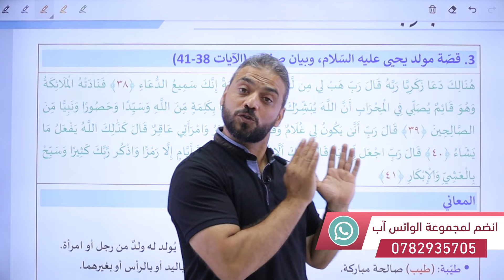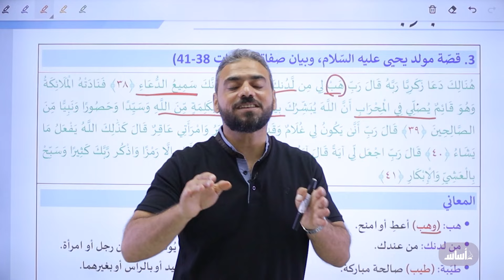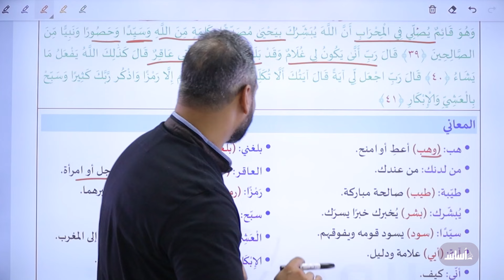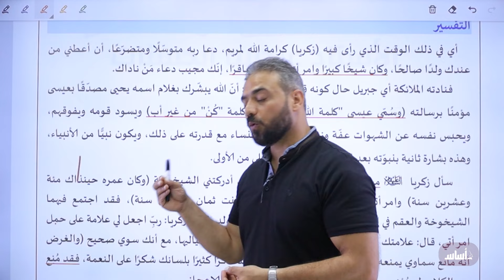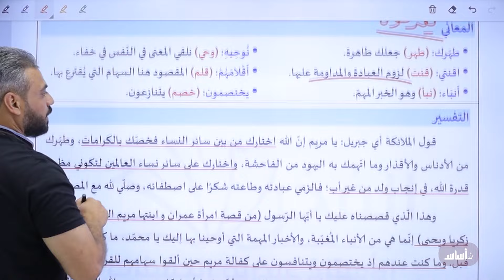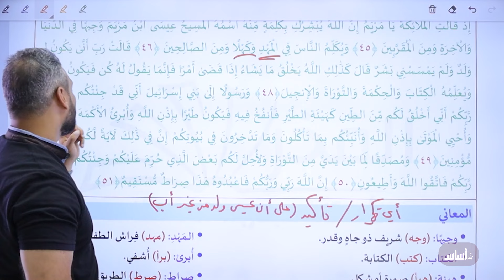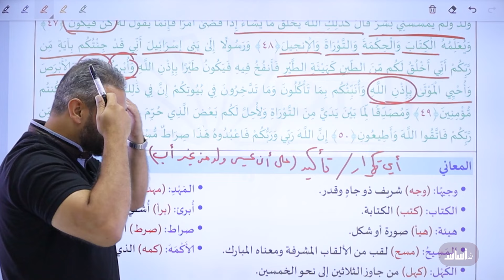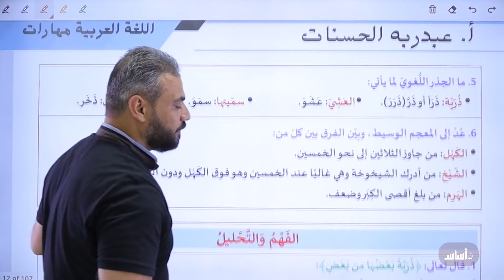جيل 2007 - الدرس 1: التنشئة الصالحة (ج2) || عربي (مهارات) مع أ. عبد ربه الحسنات